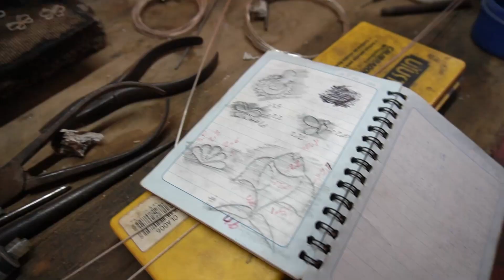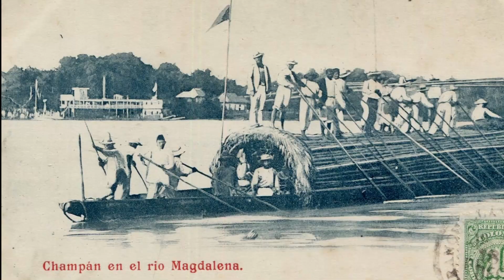How the Last Filigree in South America is Made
Filigree master Roberto TresPalacios shows how silver filigree jewelry is still made in the historic city of Mompox; the last place in South America where the tradition survives. Every step is completed by hand, using tools and techniques that have been passed down from generation to generation.

You can see more of the TresPalacios family's amazing work, as well as the work and information about other master artisans, at lostcanyonimports.com.